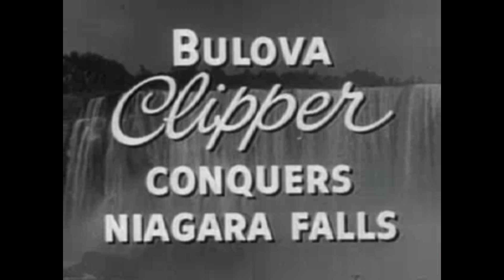Bulova Clipper Watch Commercial (1950s)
This is a Bulova Clipper Watch Commercial From The 1950s, Found This Online, Hope you Enjoy!